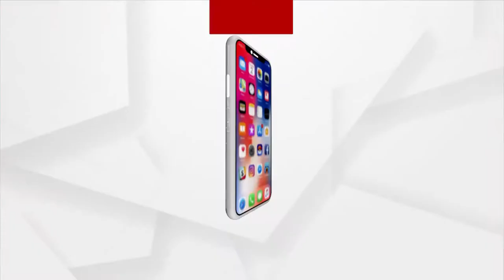Jai Jagannath, Jai Bholenath: Union Tourism Minister G. Kishan Reddy at Argus News Tourism Conclave